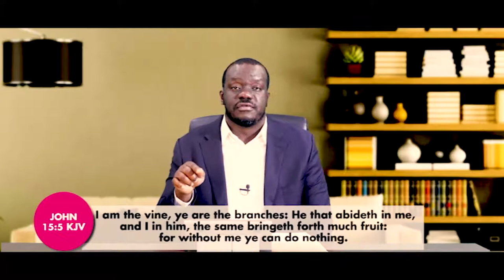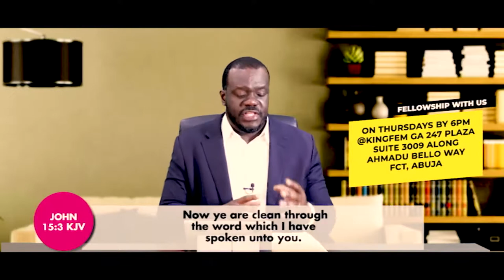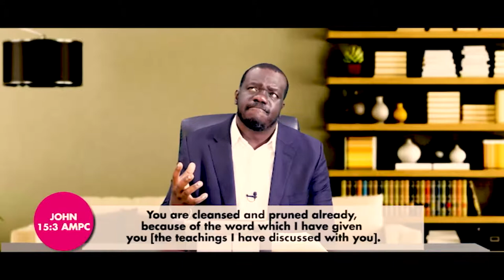Things Concerning Salvation Part 4